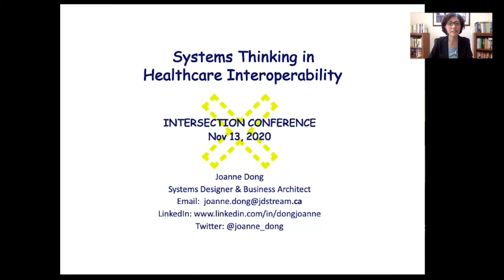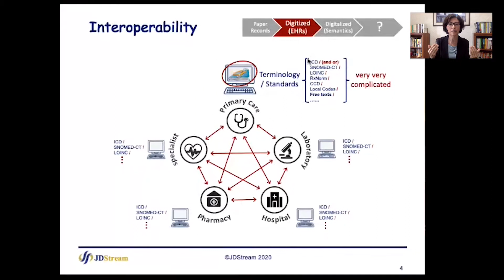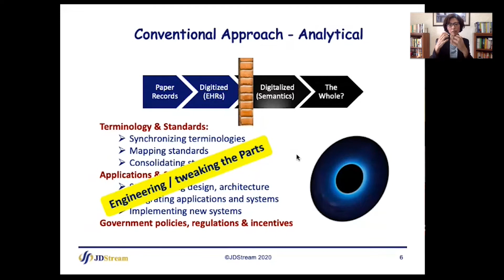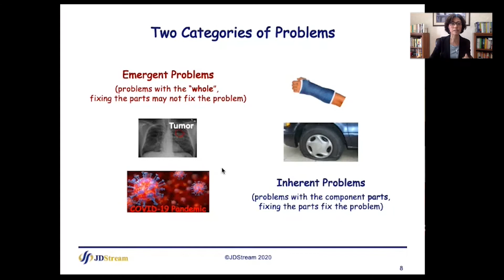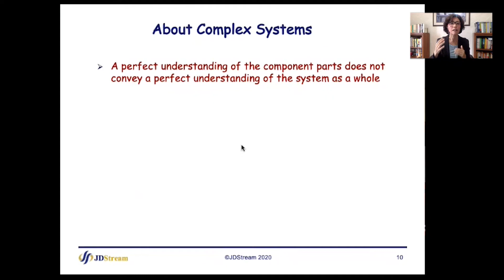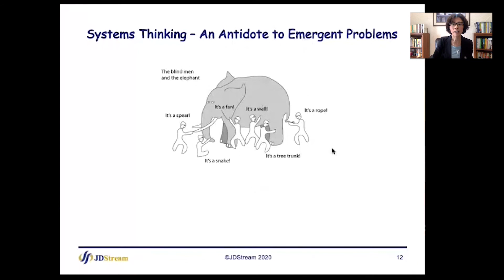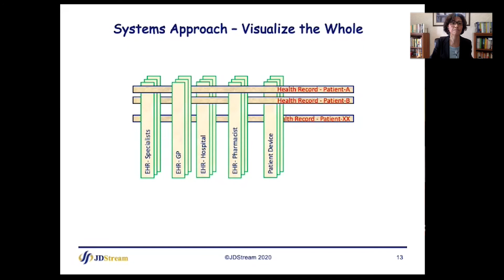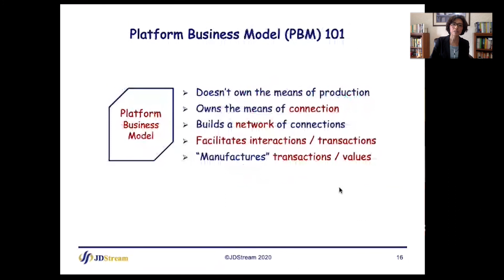Systems Thinking in Healthcare Interoperability / Joanne Dong / Intersection 20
Joanne Dong
Systems Designer and Business Architect
jDStream

Although medical science and technology have advanced rapidly, healthcare delivery systems have floundered in the U.S. and many other countries. We have been able to use credit cards across continents and exchange information of all sorts around the world for a long time, but we can’t easily exchange computable health records between two healthcare providers or even two systems within the same hospital. Interoperability, the holy grail of the healthcare delivery industry, is indeed complicated and also complex.

Over the last two decades, tremendous efforts have been made in implementing electronic health records, harmonizing health IT standards and integrating health systems to enable interoperability. However, solutions to the holy grail remain elusive. This became more evident during the COVID-19 pandemic when most countries’ healthcare systems were not capable of producing relevant, meaningful and timely data to inform decision makers and the public.

What is hindering us from achieving interoperability in healthcare? Please join Joanne in this session as she takes a fresh look at the problem and explores how systems thinking and platform business models may help dissolve the problem.